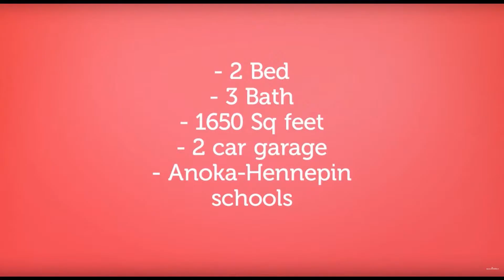Number one realtor in Anoka-Hennepin Schools